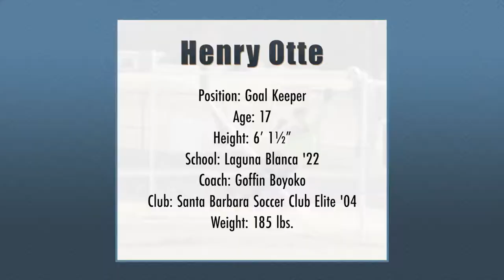Henry Otte GK - Practice Drills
Henry Otte is the goal keeper for Santa Barbara Soccer Club's '04 Elite team. These practice drills show his reflexes, skills and overall athleticism.

Henry Otte
Position: Goal Keeper
Age: 17
Height: 6’1½”
School: Laguna Blanca '22
Coach: Goffin Boyoko
Club: Santa Barbara Soccer Club Elite '04
Weight: 185 lbs.